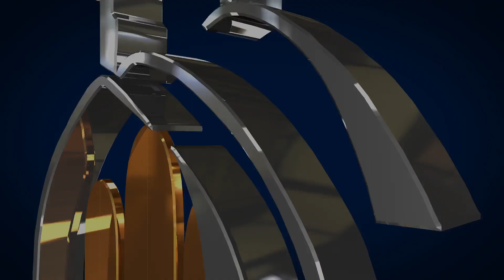32 قصص للحياة – الموسيقى التصويرية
قصص للحياة – الموسيقى التصويرية
قصص للحياة – البابا تواضروس الثاني
الحلقة 32#
الموسيقى التصويرية #